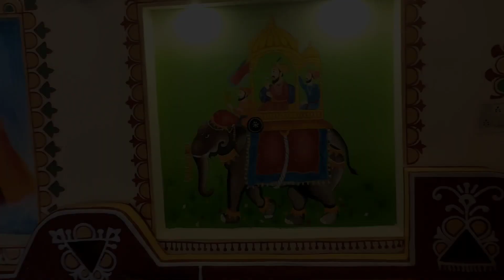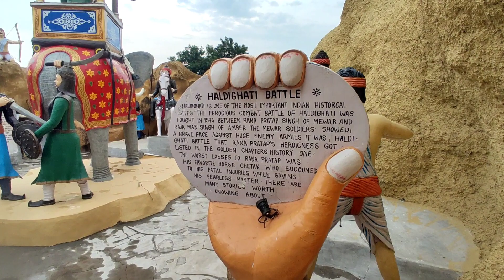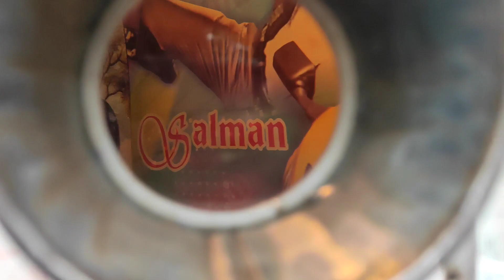Chokhi Dhani Pinjore Kalka (Amrabati) || Himachali Ak vlog || चोखी धानी पिंजोर कालका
Himachali Vlooger
Himachali Bloger

chokhi dhani
chokhi dhani jaipur
chokhi dhani food
chokhi dhani village tour
chokhi dhani rajasthan
things to do in chokhi dhani
chokhi dhani tourist places
chokhi dhani tour guide
how to reach chokhi dhani
chokhi dhani travel guide
chokhi dhani rajasthani food
places to visit in chokhi dhani
chokhi dhani tour video in hindi
chokhi dhani vlog
chokhi dhani ticket
chokhi dhani sonipat
chokhi dhani amritsar
chokhi dhani panchkula
chokhi dhani activities
rajasthani culture
culture
himachaliakvlog rajasthani culture
rajasthani
rajasthan culture
rajasthani dress
rajasthani song
new rajputi culture
sekhawati culture
marwadi culture
india culture
rajasthani culture by shubhashcharan & utkarsh classes 2022
rajasthani comedy
rajasthani status
rajasthani food
rajasthani dance
rajasthani videos
rajasthani shorts
rajasthani marwadi
new rajasthani song
rajasthani wedding
royal rajasthani song
rajasthani dance video

HIMACHALI AK Vlog channel ko
Kare

ME apke liye Himachal Se judi Nai Or taja video apke liye lata rahunga